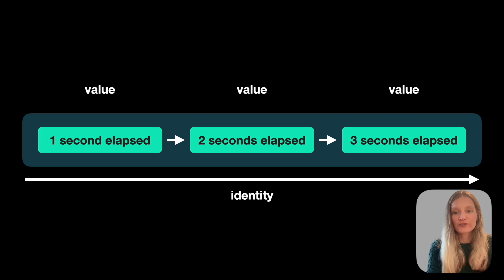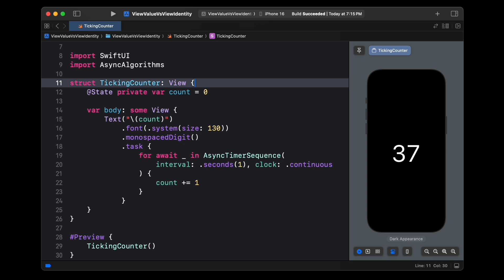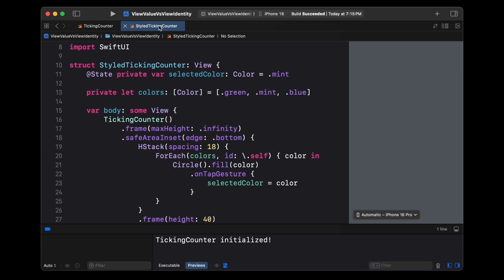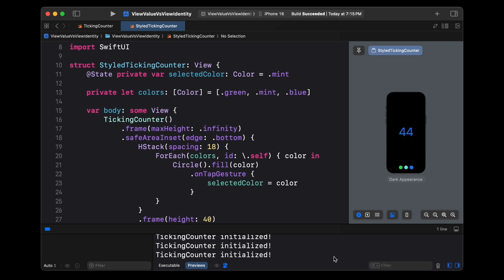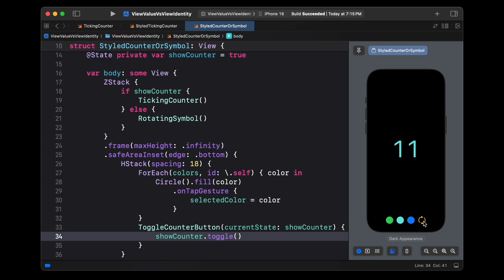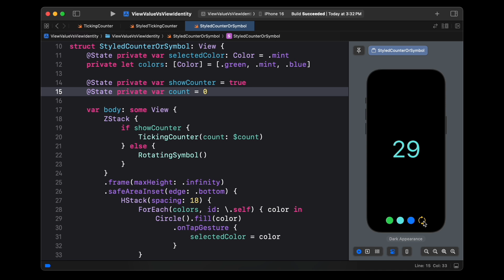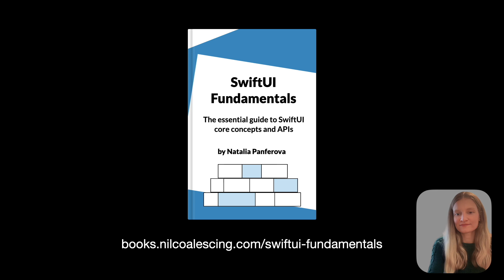SwiftUI View Value vs View Identity Explained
Understanding the difference between view value and view identity in SwiftUI is essential for building apps with reliable state management and predictable behavior. In this video, we break down these two key concepts using simple, focused examples. We’ll look at how views update when state changes, what causes state to reset, and how SwiftUI tracks identity in the view hierarchy. You'll see how small changes in structure can affect view behavior, and how to design your views to avoid common pitfalls.

📘 Want to learn more about how SwiftUI works under the hood?
Check out my book SwiftUI Fundamentals — a deep dive into essential SwiftUI concepts such as the view lifecycle and update mechanisms, data flow, layout system, and other core parts of the framework.